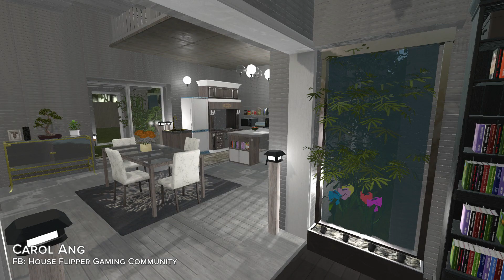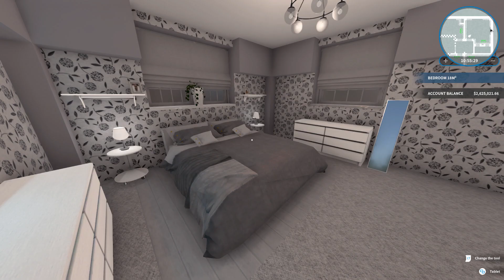House Flipper - FanArt Showcase October 2020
Join us on the Official House Flipper Discord and become a member of our amazing community!

- Stay updated about House Flipper's development,
- Chat, ask questions and share your houses with other players,
- Hang out with developers!